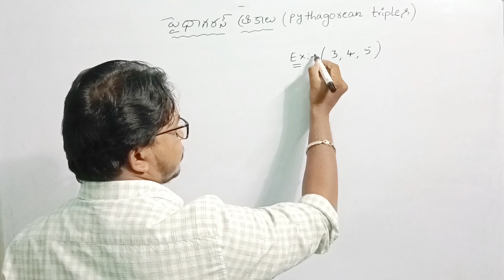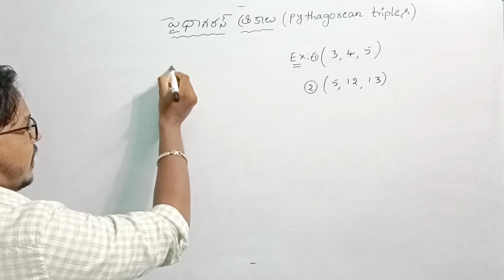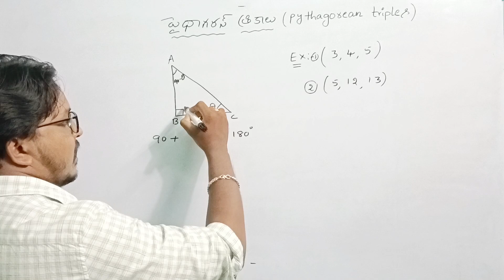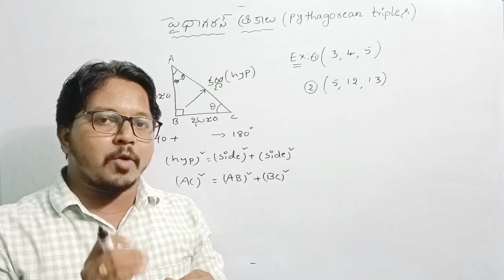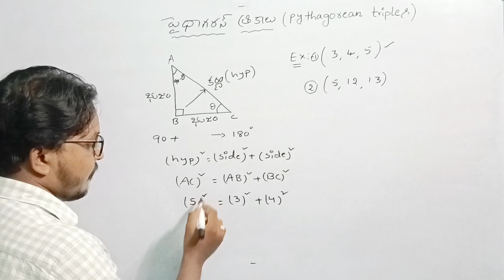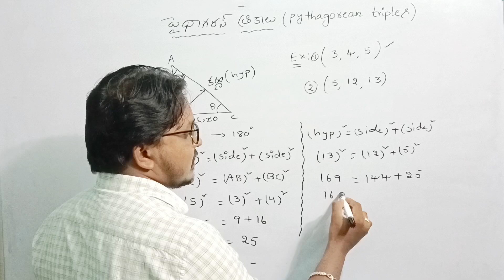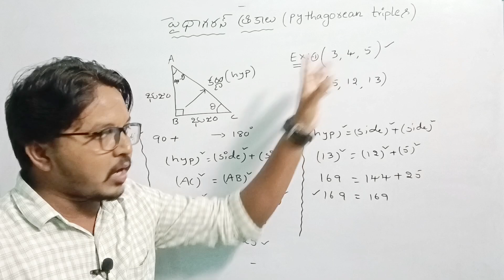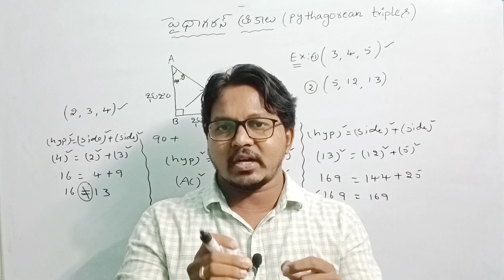AP TET/DSC 2024 ll పైథాగరస్ త్రికాలు ll Pythagoras triples ll ap dsc 2024 maths topics ll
Ap tet and dsc previous model papers explanation are available ll and number system all topics are available ll and arithmetic topics are available ll and mensuration all topics are available ll and geometry all topics are available ll and data handling topics are available ll and algebra topics are available ll Pythagoras triples with tricks are available..